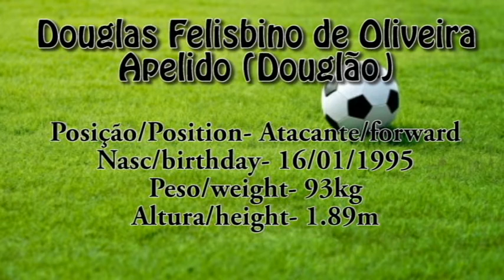DOUGLAS ATACANTE 95